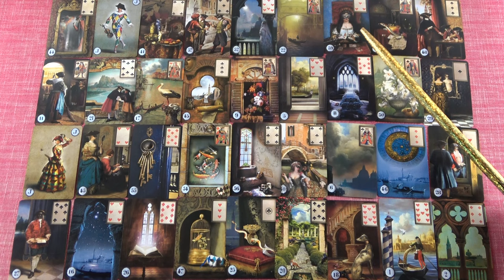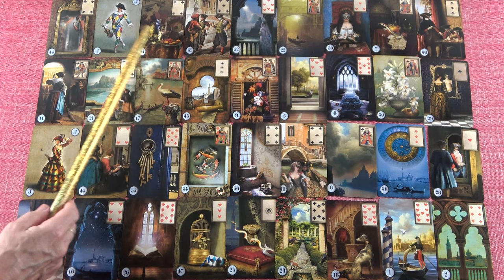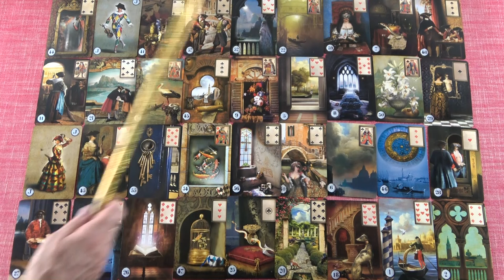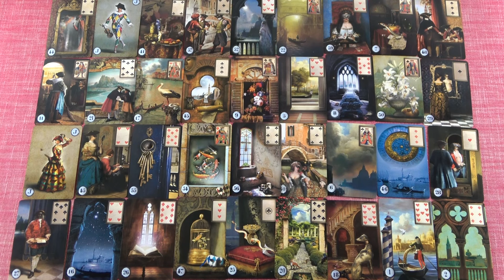MÉRLEG jegye - Mi várható November hónapban?